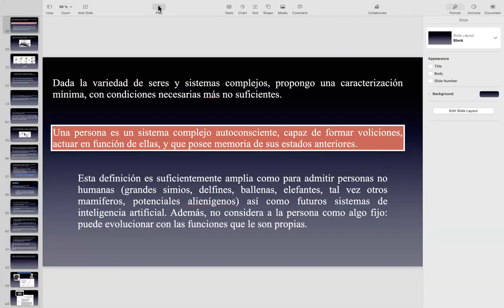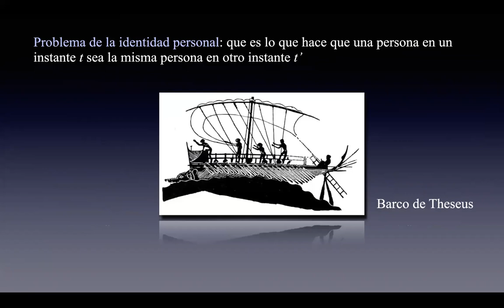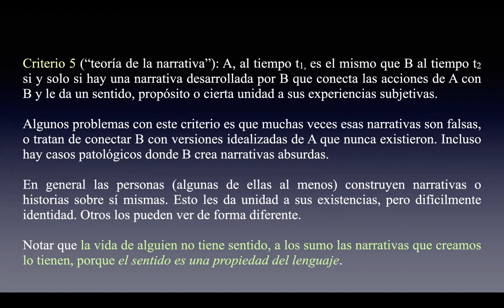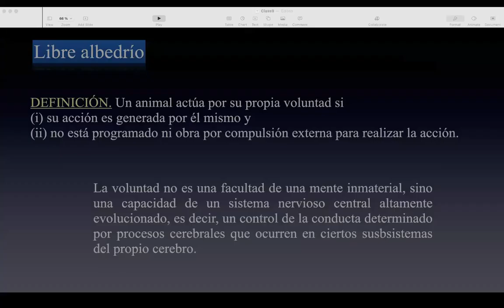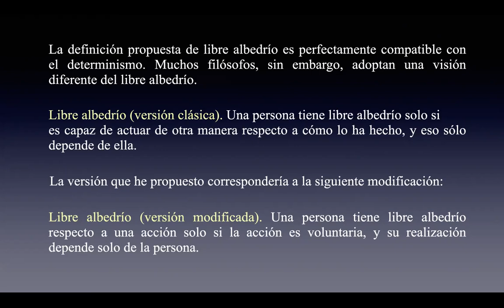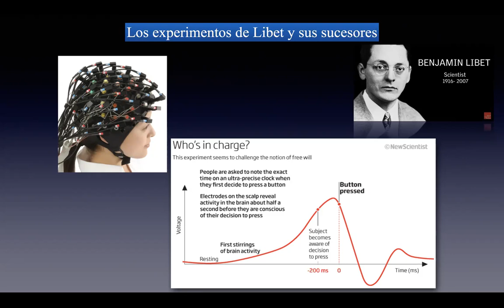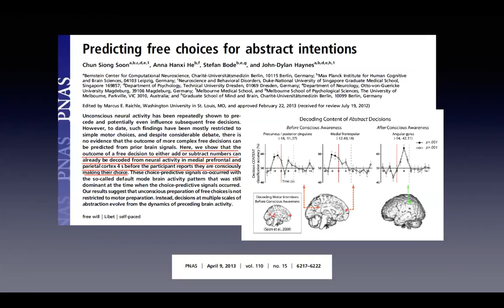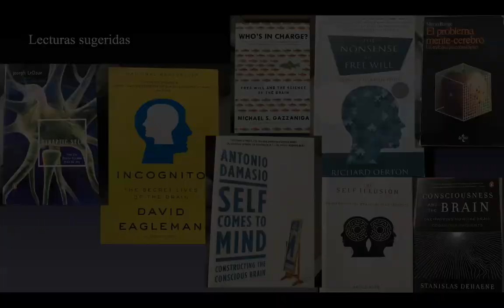Clase 25 - Filosofía Científica - Gustavo E. Romero. Personas y libre albedrío.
¿Qué es un persona? ¿Cómo sabemos que somos la misma persona que supimos ser? ¿Qué es el libre albedrío? ¿Existe? ¿En qué sentido somos agentes intencionales libres?